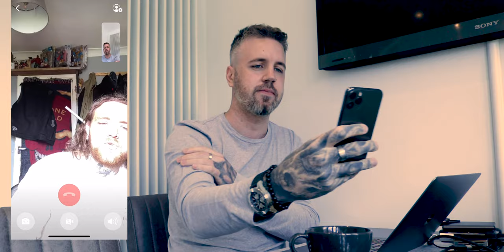Video calls with two TATTOO artists!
Vlog.Ep.03 Calling up some tattooing friends. Its important to stay in touch with friends and family, and as we can't leave the house, video calls seem to bet the next best thing.
Make sure to go check out these artist, their work is incredible.
Artists featured in the video:
Dave Brace -